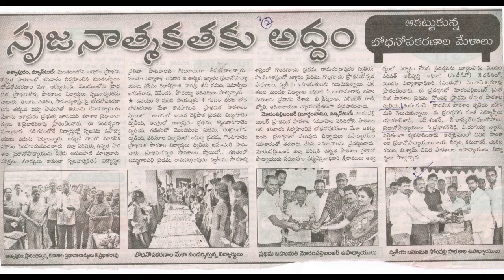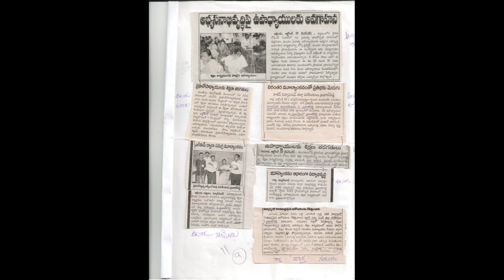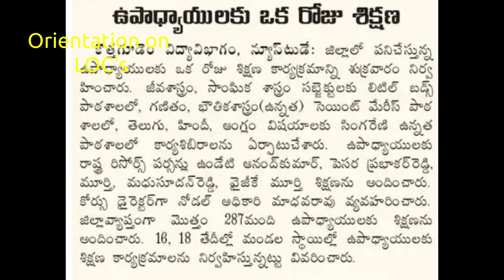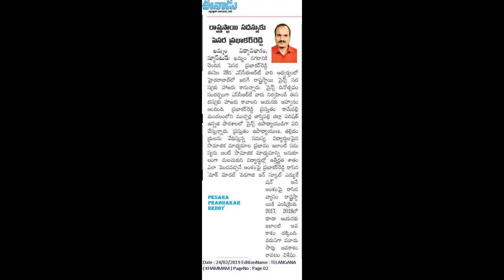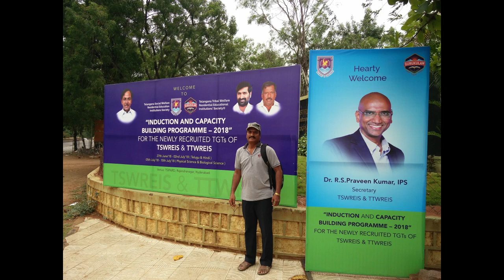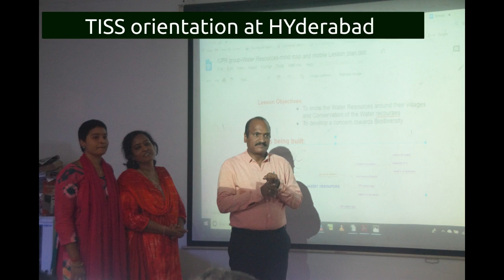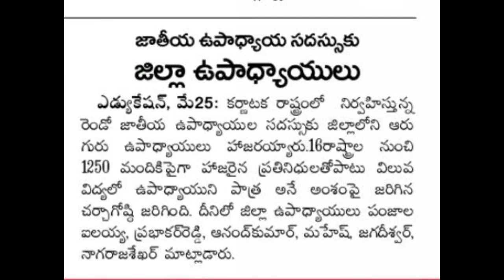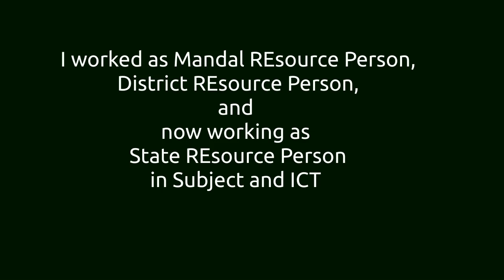5 Participation of Prabhakar Reddy in Inservice orientations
Participation of Prabhakar Reddy in In service orientations